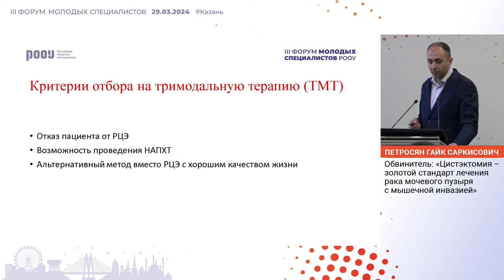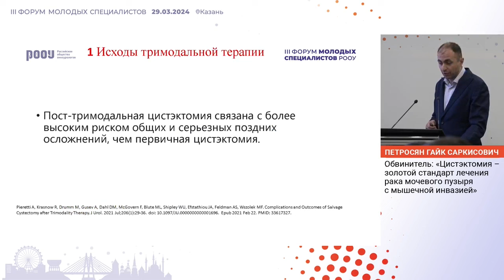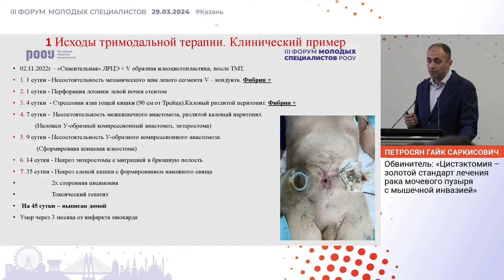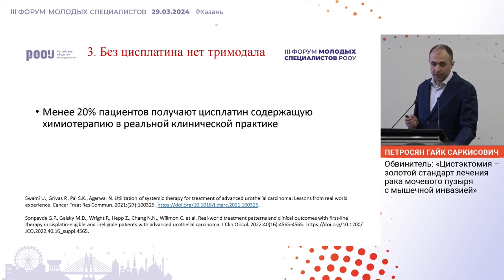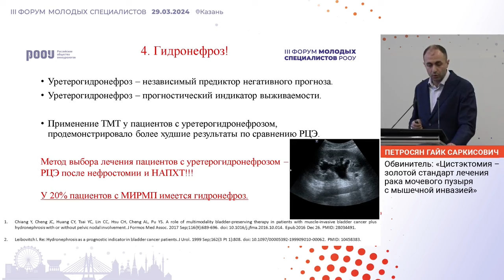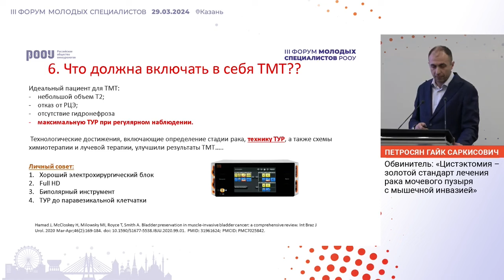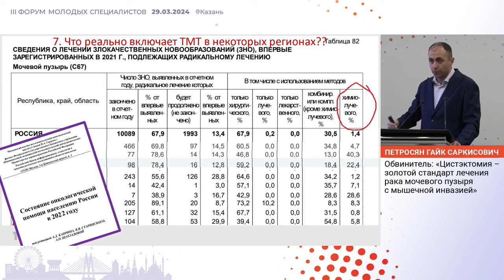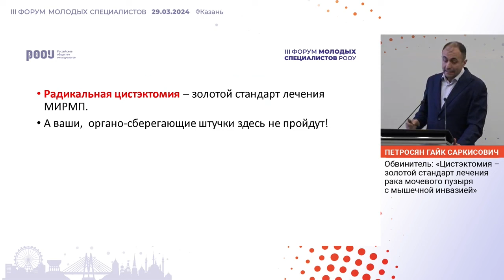Цистэктомия – золотой стандарт лечения рака мочевого пузыря с мышечной инвазией. Петросян Г. С.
29 марта 2024 г. в г. Казань в рамках III Форума молодых специалистов РООУ, Петросян Г. С. представил доклад на тему: "Цистэктомия – золотой стандарт лечения рака мочевого пузыря с мышечной инвазией".

✅ Эксперт:

👨‍⚕️ Петросян Гайк Саркисович, к.м.н., онкоуролог, ФГБОУ ВО “Тюменский ГМУ” Минздрава России, г. Тюмень, Медицинский центр “Izmirlian Medical Center”, Армения г. Ереван